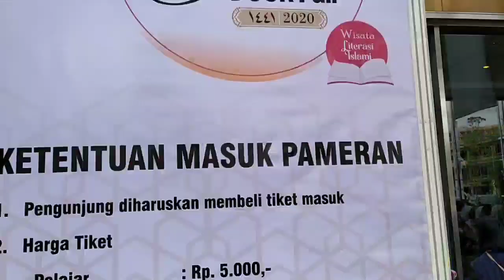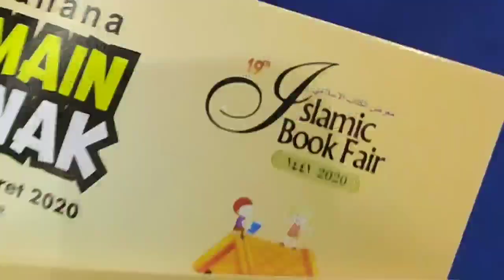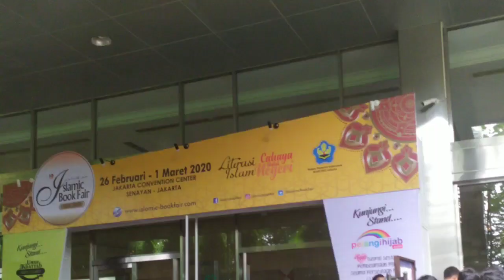MERIAHNYA ISLAMIC BOOK FAIR 2020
Islamic Book Fair (IBF) 2020 telah dilaksanakan pada 26 Februari hingga 1 Maret 2020. Sebanyak 45 acara digelar selama lima hari di Jakarta Convention Center. Acaranya begitu meriah.